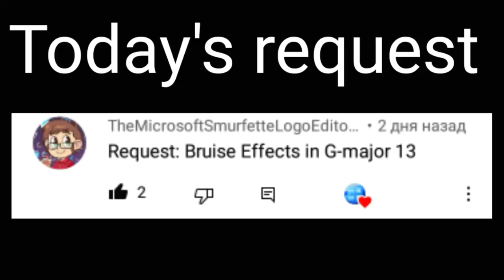Requested: Bruise effects in G-major 13